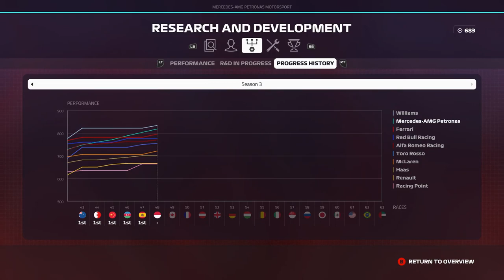DRIE KEER IS SCHEEPSRECHT ZOU JE DENKEN - F1 2019 Career #49 (F1 2019 Career Mode Nederlands/Dutch)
F1 2019 Career Mode Seizoen 3, Aflevering 49: Monaco
Console: Xbox One
Capture Card: Elgato HD60s
Bewerkingsprogramma: VideoPad
Thumbnail software: Photoshop CS6